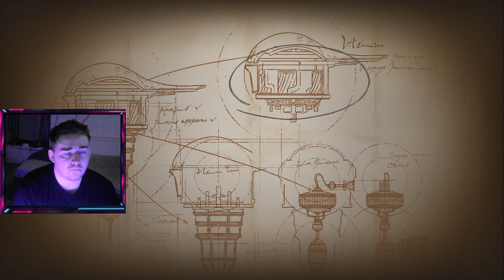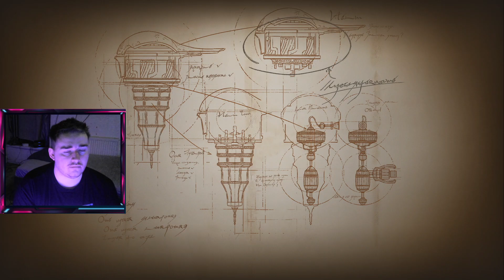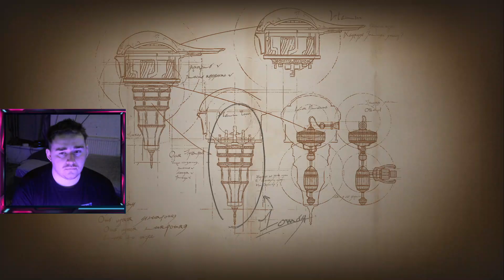SIDS GRAVE / FINAL FANTASY XVI (PART 13)